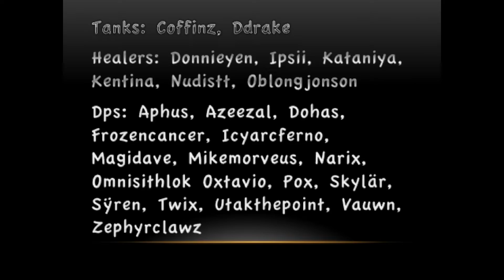Game Over vs Heroic Council of Elders 25 man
Resto Druid PoV.